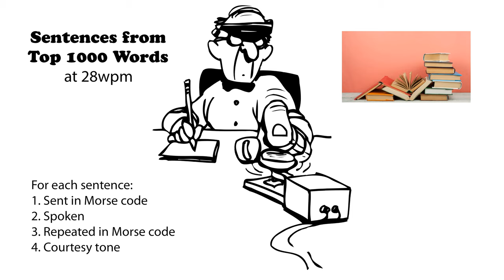Sentences from Top 1000 Words 28wpm